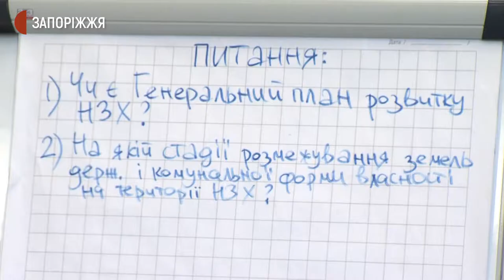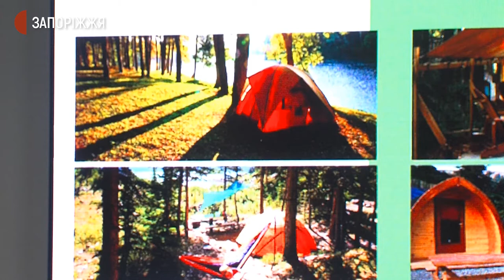У Запоріжжі відбувся перший етап дискусії "Хортиця: видатна історія — велике майбутнє" | Новини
Національний заповідник «Хортиця» має бути не лише комплексом українських символів та ідеологем, а сучасним туристичним об’єктом з розвиненою інфраструктурою. Такого висновку дійшли учасники першого етапу дискусійної платформи «Хортиця: видатна історія — велике майбутнє», який відбувся сьогодні в хабі «Запоріжжя. Платформа спільних дій».